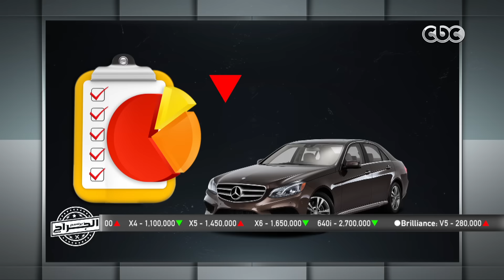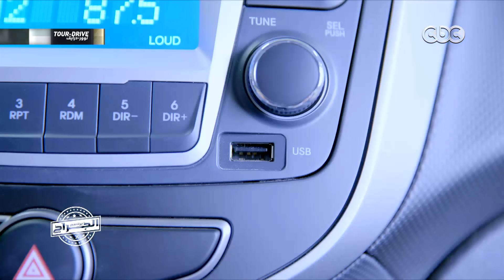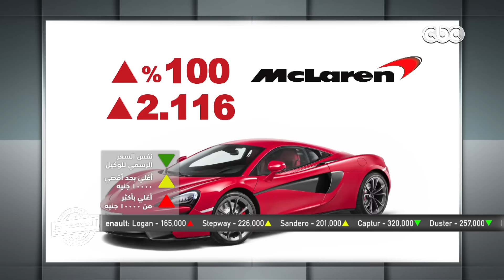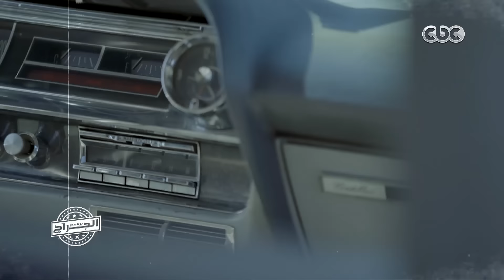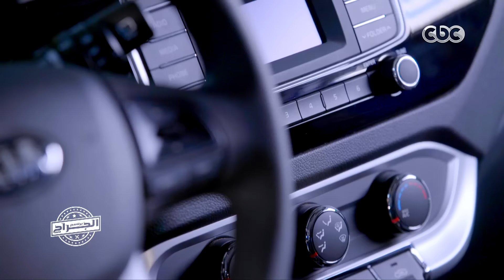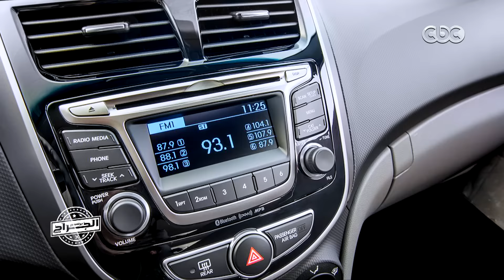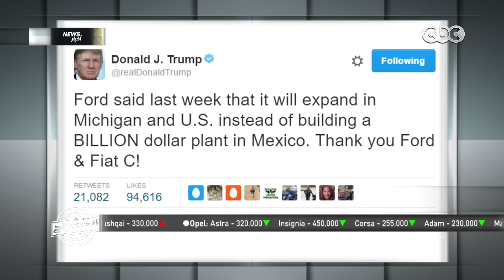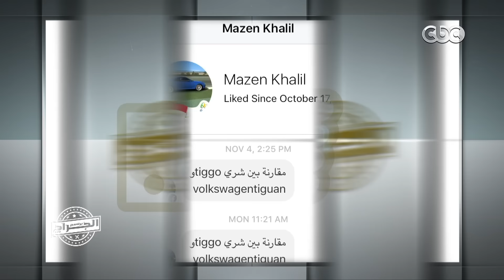الجراج | الحلقة 26 | الموسم 2 | مواصفات وامكانيات واسعار "هيونداي سولاريس” | الحلقة الكاملة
الجراج | الحلقة 26 | الموسم 2 | مواصفات وامكانيات واسعار "هيونداي سولاريس” | 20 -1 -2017